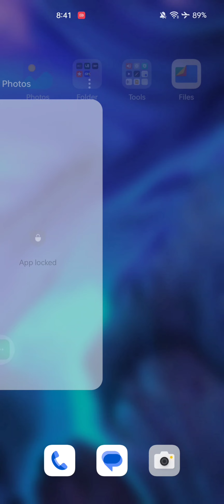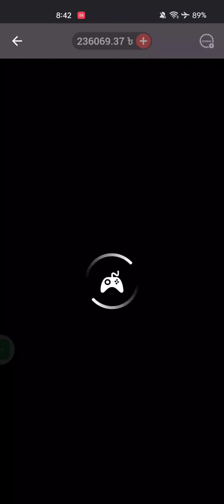Indian poker game Big win।ইন্ডিয়ান প্রকার গেম।1xgames Indianpoker.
game Big win।ইন্ডিয়ান প্রকার গেম।1xgames Indianpoker.

🎉সরাসরি যোগাযোগ করুন 🥳
(হোয়াটসঅ্যাপ নাম্বার দেয়াআছে।)
      🥳(প্রোমো কোড)🥳
( সর্বোচ্চ ২৫ হাজার টাকা পর্যন্ত)